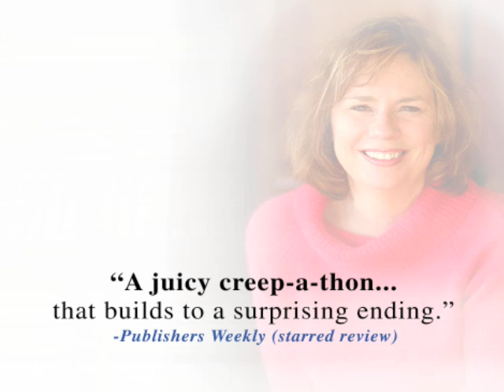Without Mercy Lisa Jackson Book Trailer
Trapped with a bloodthirsty killer behind locked gates, one woman comes face to face with her worst nightmare: a killer without limitswithout remorsewithout mercy. Without Mercy: the pulse pounding new novel from number one bestselling author, Lisa Jackson. Without Mercy Lisa Jackson Book Trailer Find out more about this author Suspense